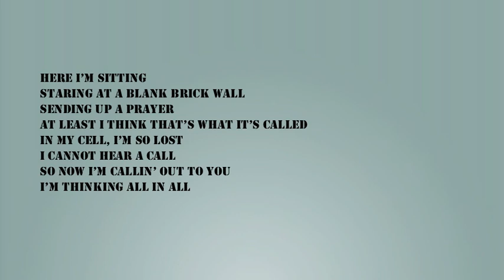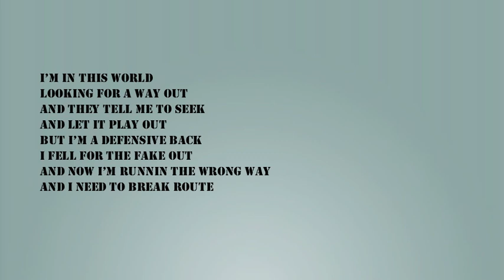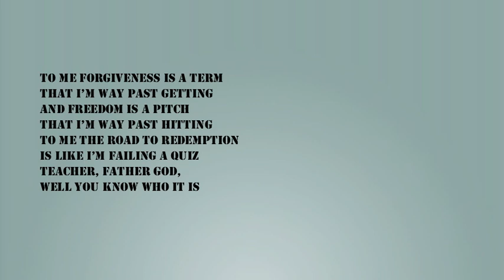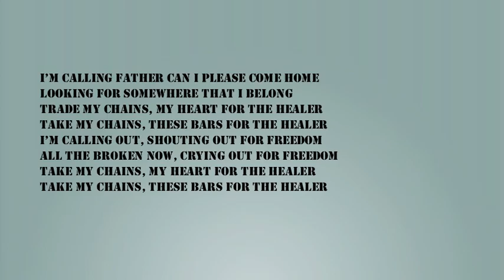Prison Break, Sam FranjiONE ft. Joe Vercellino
Hey everyone! I'm currently working on a mixture of a couple things, sorry it's been so long.  This is a song that will most likely be on my album that'll be called The Ripple Effect, however I'm not sure if it'd just be on a mixtape too.  I don't think so though.  It's pretty much a story of a man praying to a God that he isn't even sure if there's anyone listening at first.  But at the end receives the answer he's been searching for.  More on the way very soon! God bless and stay strong!